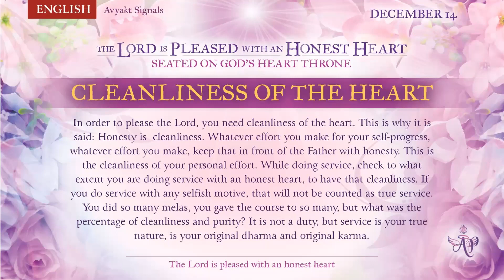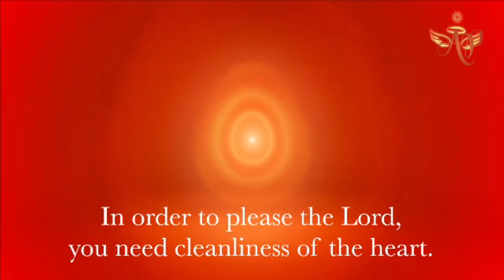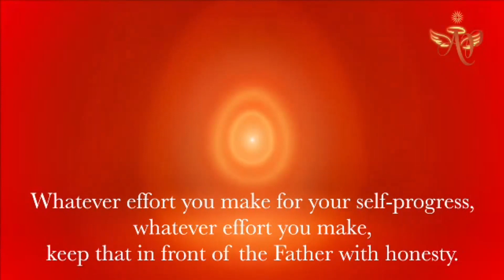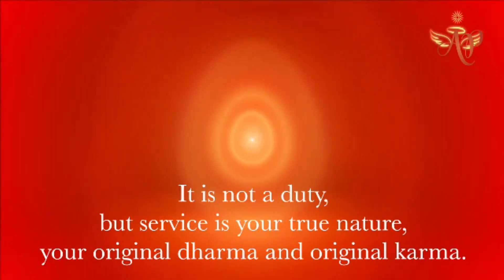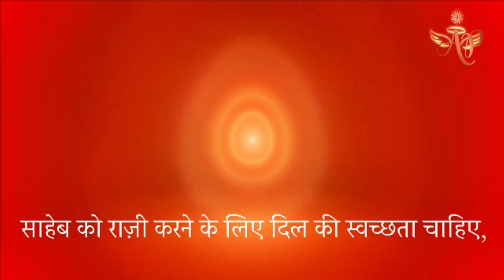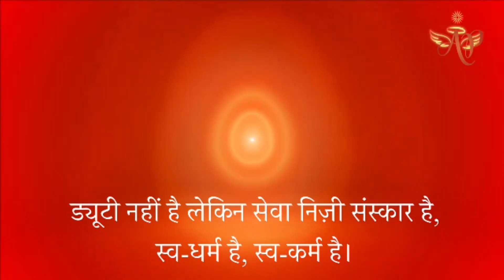Spanish Dec 13, 2022 Mohini Didi The Lord is Pleased with an Honest Heart Cleanliness of the H